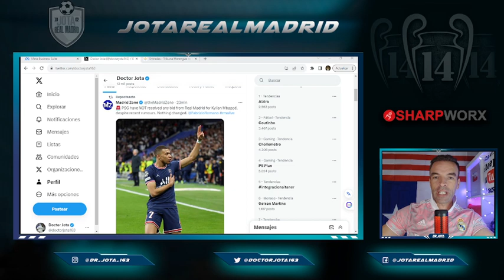Mbappé WILL NOT ARRIVE in spite of the b*****it from the media